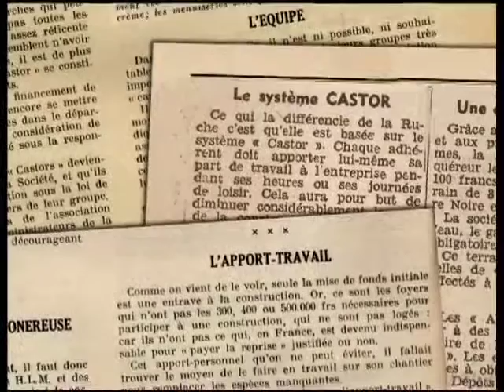La cité des abeilles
En 1950 à Quimper, comme partout en France, la plupart des travailleurs vivaient dans des taudis insalubres. 100 jeunes ménages décident de bâtir leur quartier en s’inspirant du mouvement « castor », basé sur le principe de « l’apport-travail » qui permet de réduire de 30% le coût de la maison en travaillant sur le chantier.